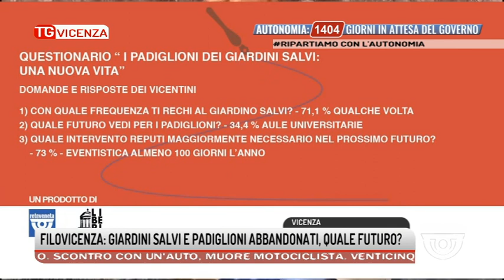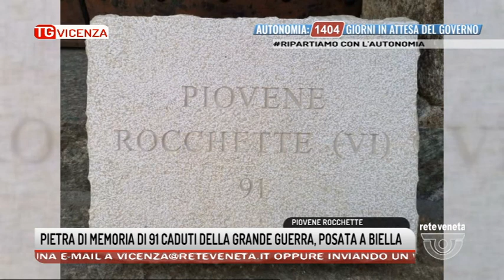TG VICENZA Edizione completa | 26/08/2021 19:14